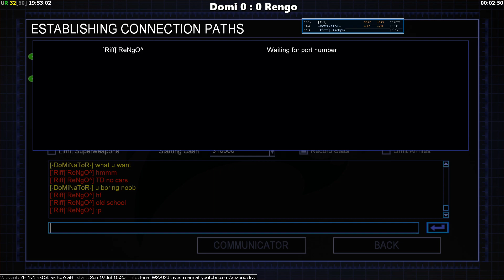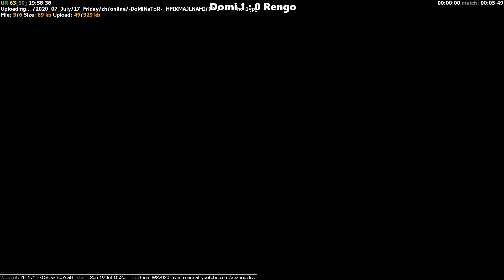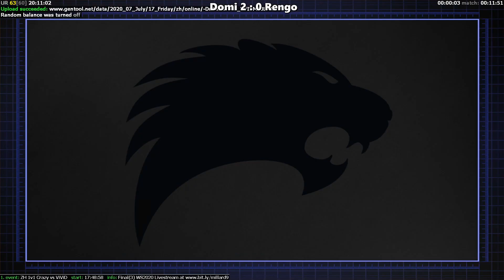DoMiNaToR vs Rengo - June Ladder Semi Finals BO5 - Generals Zero Hour